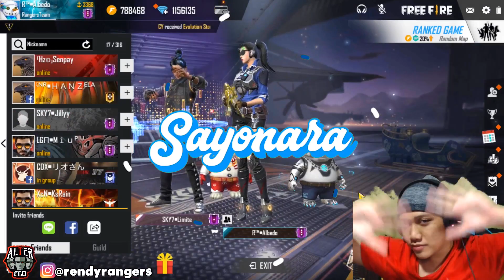BUNDLE AGEN RAHASIA! DIAMOND ROYALE BARU BARBAR AUTO PANEN KILL! - Garena Free Fire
✔️ My ID Games :

ID  : 10657119

⚒ Gaming Gears :
Mouse : Logitech G102 Prodigy
Keyboard : Wireless Logitech K270
Headset : Steelseries Arctis 5
Mic: Samson Meteor
Webcam : Logitech C922 Pro
Monitor : Samsung SyncMaster BX2450

⚒ Spec PC :
Proc : Ryzen 7 2700X
Mobo : MSI X470 Gaming Pro
SSD: 500 GB SAMSUNG
Ram : 32GB Geil Evo X
VGA: GTX 1080 8GB

⚒ Device : Note 10+ (12/256)